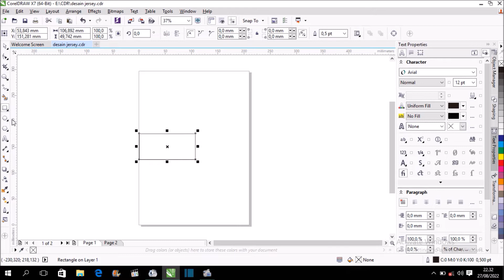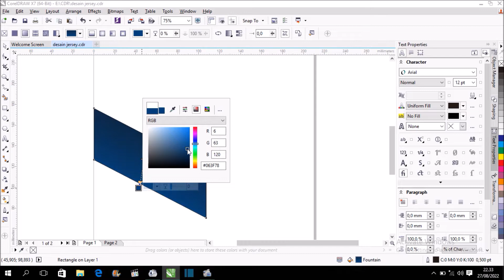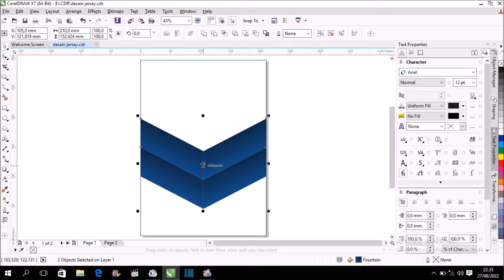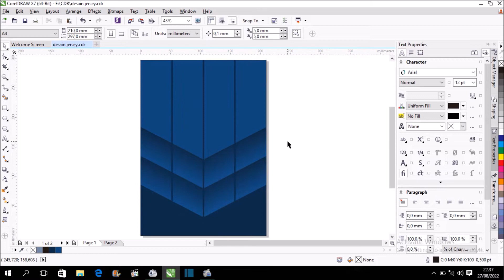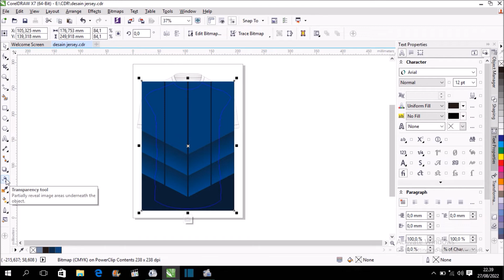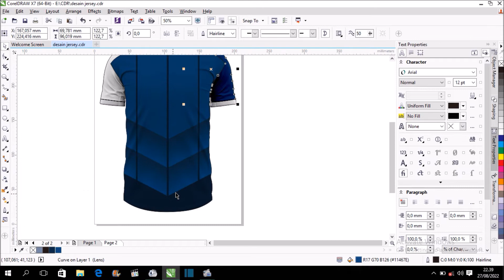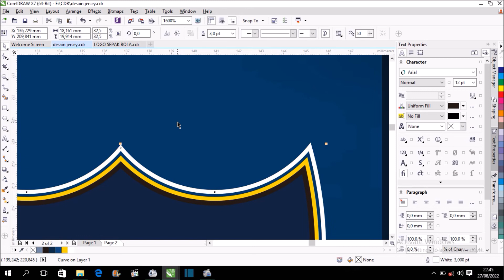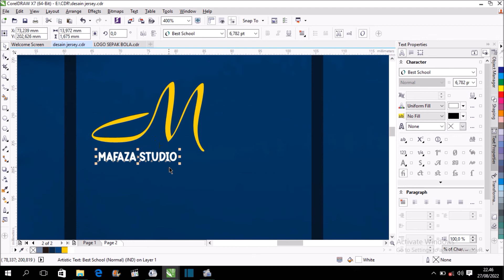Soccer Jersey Design -Tutorial Membuat Desain Kaos Sepak Bola/Futsal dengan Coreldraw x7/FREE MOCKUP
vidio ini berisi tentang cara membuat desain jersey atau kaos sepak bola menggunakan coreldraw x7